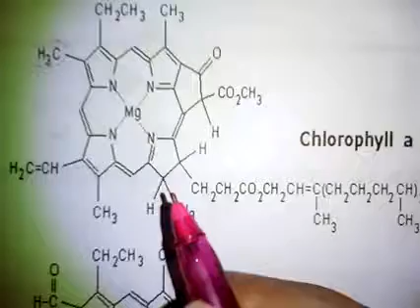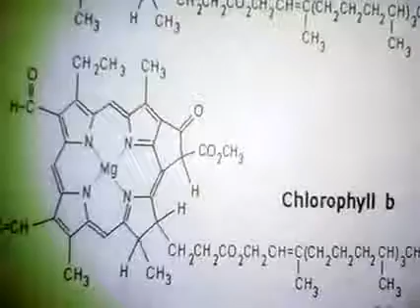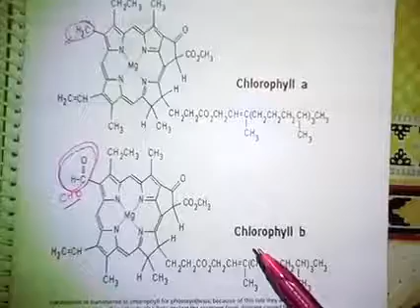Structure of chlorophyll a chlorophyll b.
A basic description about  chlorophyll structure. Helpful to NEET and CSIR students.